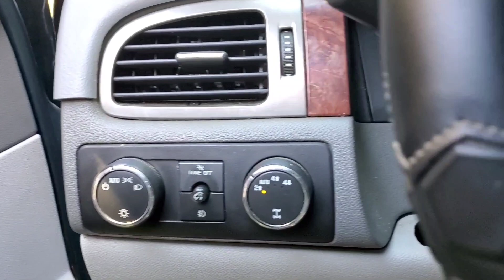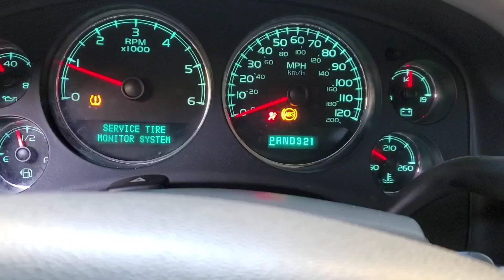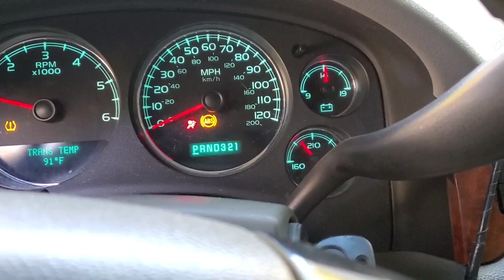2008 Chevy Silverado Z71 built 5.3